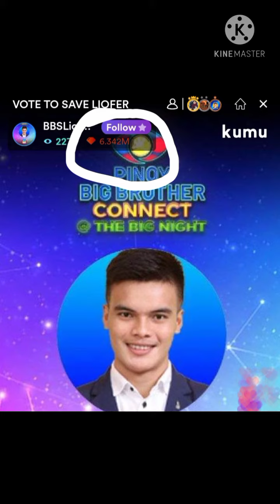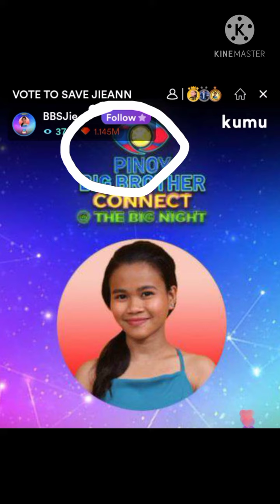PBB Connect Kumu Updates | PBB Final Big Four | March 11